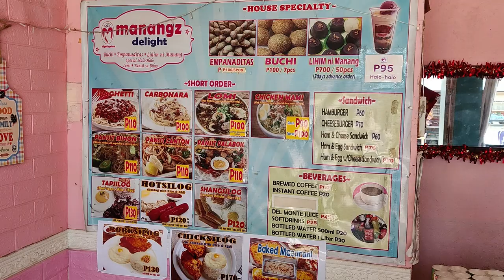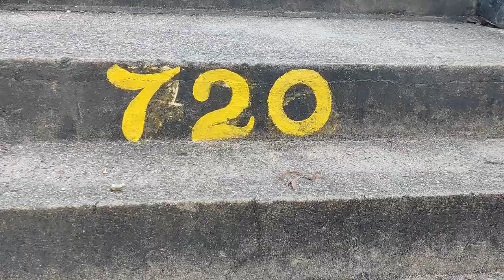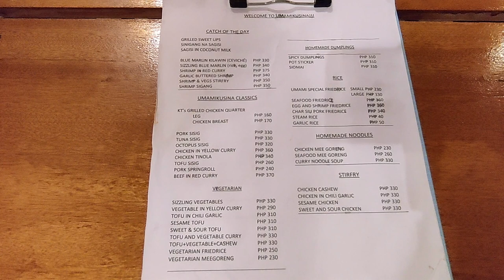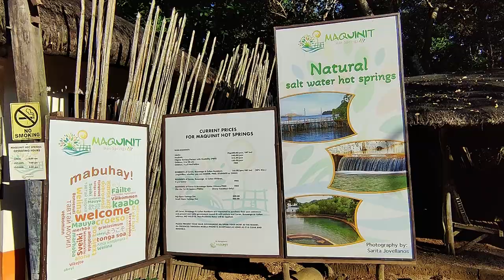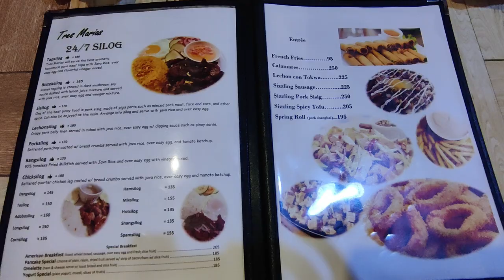Coron In, Let Us Show You Around! | Coron, Palawan Travel Vlog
Join us for this next Coron travel vlog, part of our Philippines travel vlog series, as we spend our next couple of days in Coron enjoying two of its major geological marvels: Mount Tapyas, the highest point in the town, and the Maquinit Hot Springs, the heat for which comes from volcanic activity. We also managed to make a new friend, which is always an added bonus!

0:00 Intro: Breakfast & Good Morning/Afternoon
0:57 Pansit for Lunch
2:07 Hiking up Mount Tapyas
3:56 Views from the Top of Mount Tapyas
4:19 Impressions of Mount Tapyas
6:27 Octopus Sisig, Sizzling Blue Marlin, Garlic Butter Shrimp for Dinner
7:58 The Next Day: Good Morning/Afternoon Including Breakfast & Lunch (More Pancit and Porksilog)
9:44 Tricycle to Maquinit Hot Springs
10:03 Visiting Maquinit Hot Springs
12:02 Impressions of Maquinit Hot Springs
14:00 Tapsilog for Dinner
14:44 Sign Off